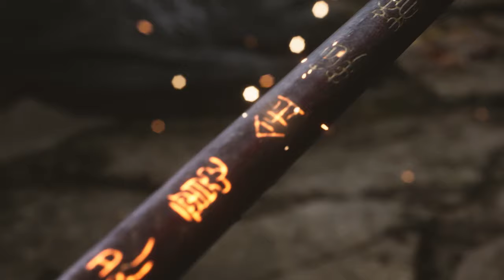Black Myth: Wu Kong - Official Gameplay Reveal Trailer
A souls-like action-adventure game meets the classic Chinese tale of the Monkey King in Black Myth: Wu Kong. Take a look at 13 minutes of impressive pre-alpha gameplay in this new trailer.